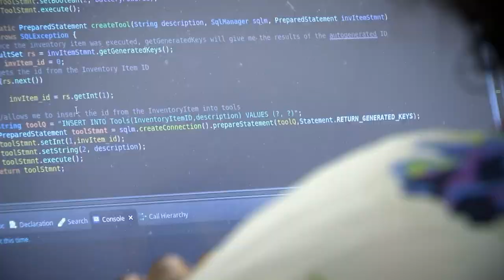SuccessIn60 - Nahesha Paulection (Shippensburg University)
Our 14 State System Universities provide access to high-value, relevant educational experiences that prepare our students in a timely manner for pathways to successful lives and careers.